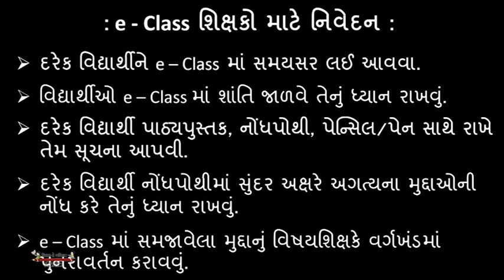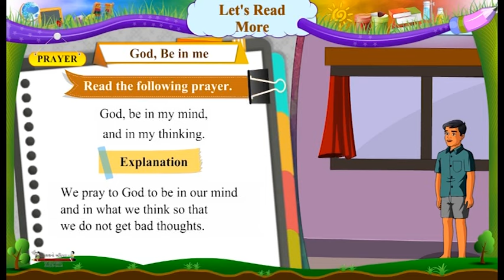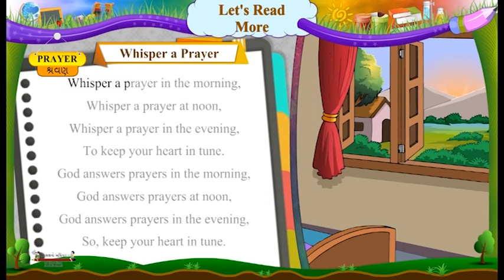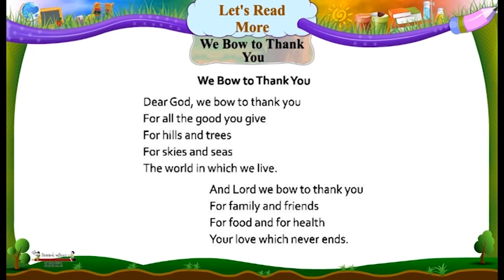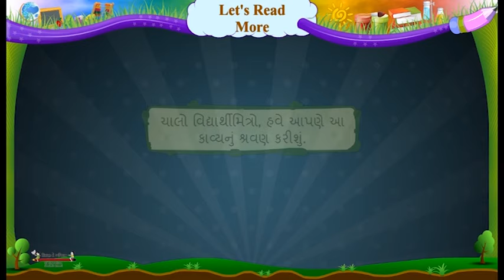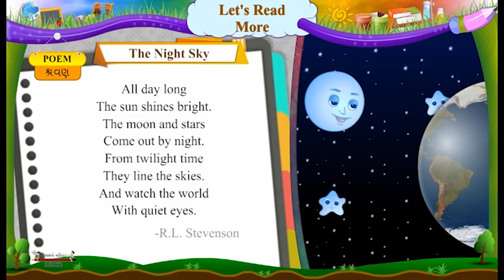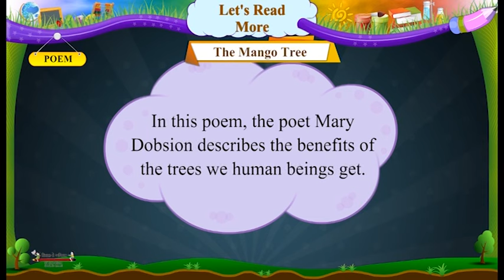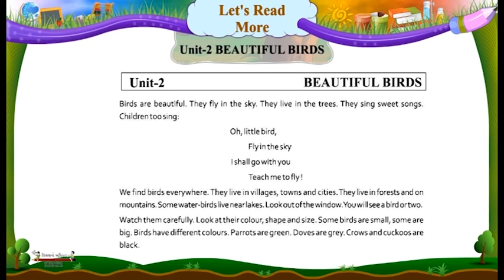English Standard 6 Semester 2 Let's Read More Prayers & Poems Episode 1